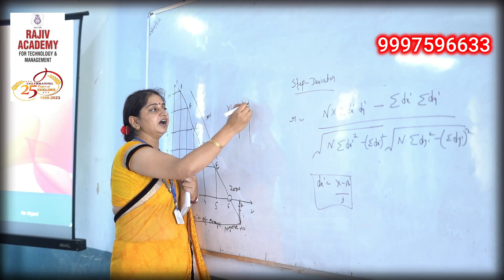150 साल पुराने शिवालय में शिवलिंग सहित 3 प्रतिमा खंडित, पार्वती मैया का अपहरण